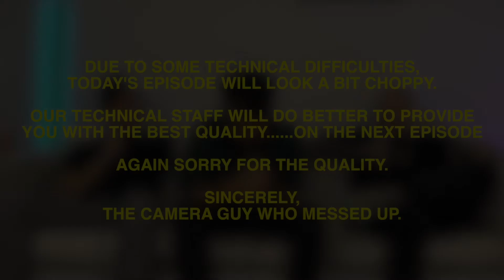PWS Podcast EP. 68 - Ft. RAYDON (RAYDON CREATIVE)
Today's guest is a special one, from the creative corners of the internet comes out local friend, Raydon from Raydon Creative. We talk art, design and the crazy landscape of the internet and what it hold for the future. So if you're a freethinker or an Elon Stan...this is the episode for you.